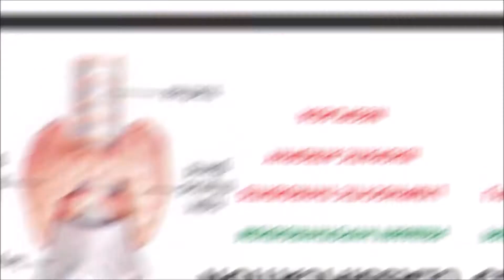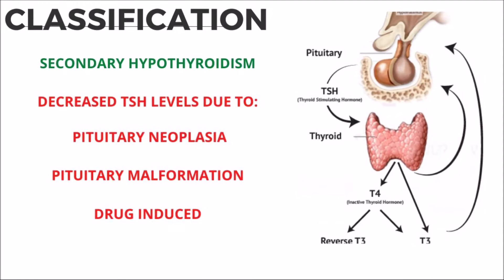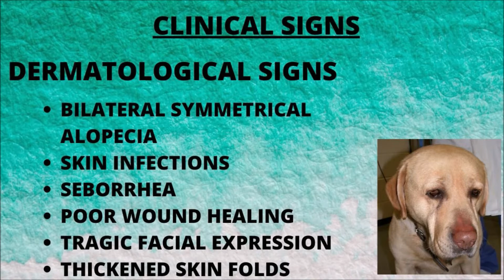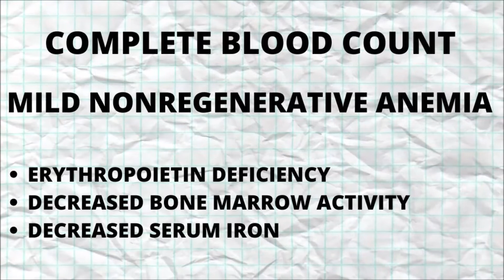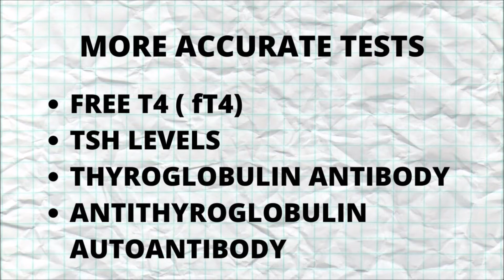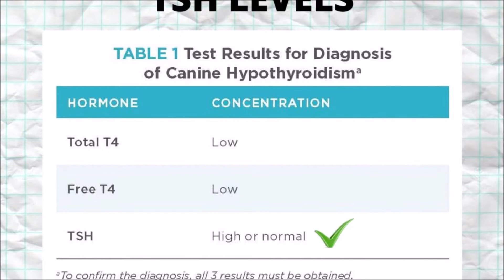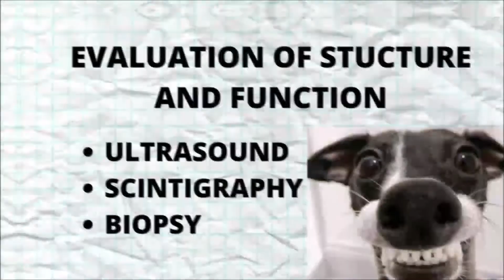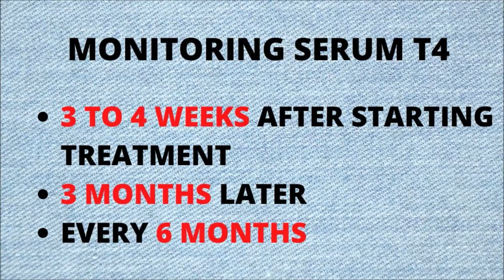How To Diagnose Hypothyroidism In Dogs | The Diagnosis Of Canine Hypothyroidism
How To Diagnose Hypothyroidism In Dogs.
The Diagnosis of Canine Hypothyroidism
Diagnosis and Treatment of Hypothyroidism in the Dog
Understanding Canine Hypothyroidism
Thyroid Disease In Dogs
Thyroid problems in dogs
Signs of Hypothyroidism in dogs
Symptoms of Hypothyroidism in dogs
Canine Endocrinology
Veterinary Endocrinology
Canine Thyroid Hormone